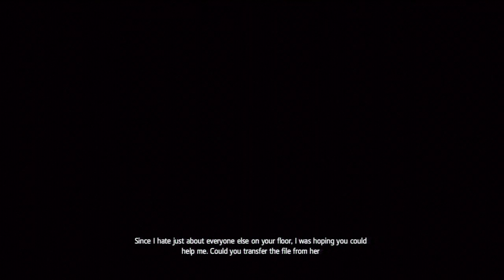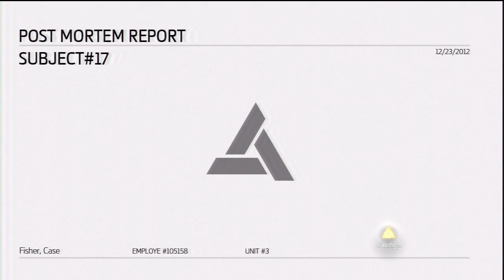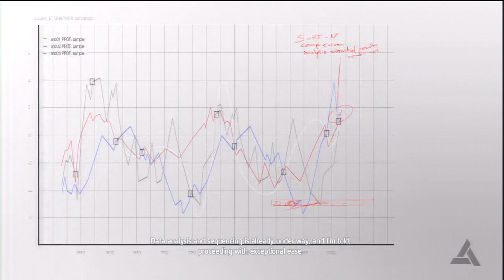Assassin's Creed 4: Black Flag Playthrough W/ Commentary part 35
Welcome to my playthrough of Assassin's Creed 4: Black Flag. This is part 35.